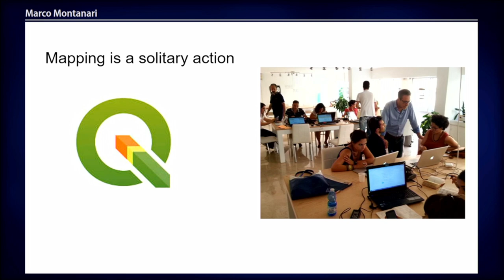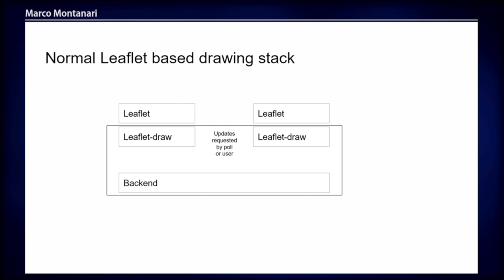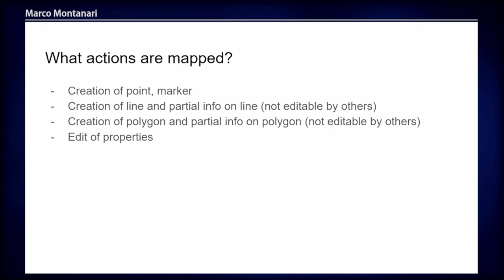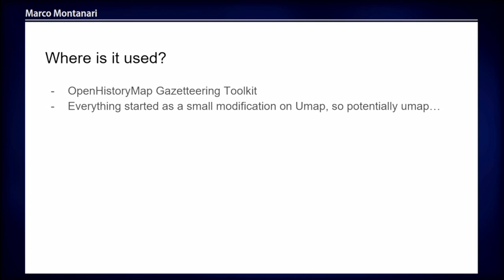FOSS4G 2022 | Realtime multi-user mapping with MUDraw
Mapping is a private operations. It is done with several different local tools and usually by one person at a time. Yet we are used to have realtime multiuser editing of spreadsheets, documents and presentations. MUDraw tries to define a protocol to enable multiuser editing of features on a map and make it available as a library for both Leaflet as well as Maplibre (and enabling cross-library data editing) in order to make map editing a group activity. It relies on the client(s) and a server part written in Python/FastAPI that can be used independently from the infrastructure in which the communication is used and can set up a persistence layer taht is connected directly to github or other storage facilities.The idea of this tool is to be able to integrate it into UMap in order to make it  a more fun to use tool, but also in a longer perspective, part of the Public History Toolkit OpenHistoryMap is developing.

Marco Montanari